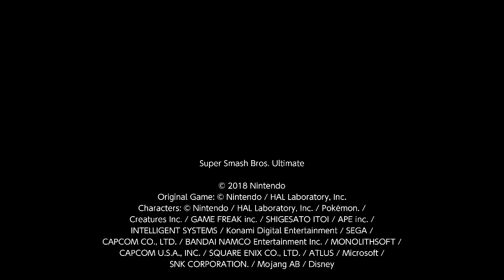Banjo-Kazooie DS Multiplayer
@marcusdkbanjomore723 Streamed ssbu